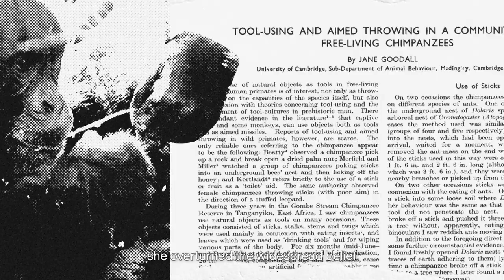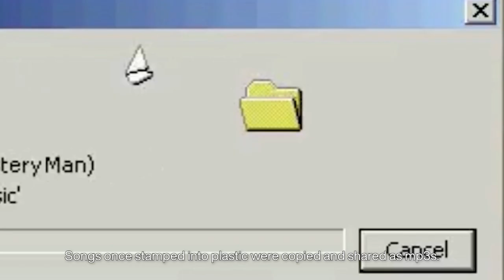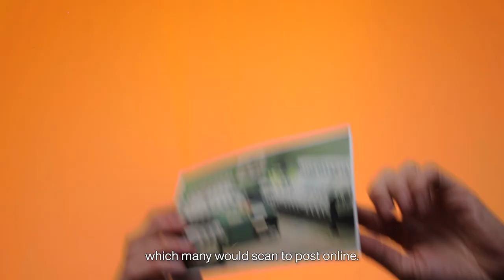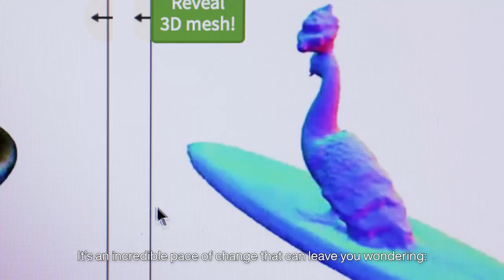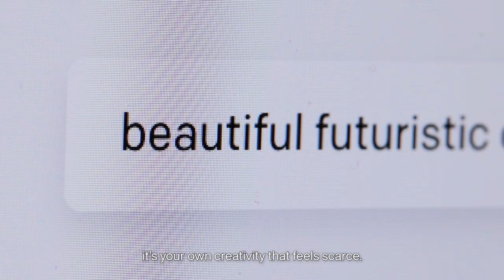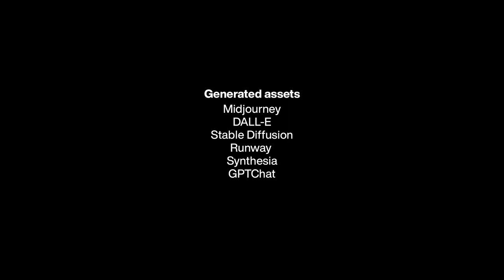Creativity in the Age of AI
In just a few short months, generative AI platforms have taken the world by storm, leading a technological and design revolution that promises new ways of creating. These autonomous systems challenge our own imaginations and creativity, leaving us to question how we got here, and more importantly, where we might be headed next.

Creativity in the Age of AI is a short film created for SPACE10 by Joss Fong and Áron Filkey, using AI models. The video travels back through history to understand how the adoption and adaptation of tech innovations have improved everyday life. It also explores AI’s growing role in the creative process, and what the history of creative tools can teach us about the future.